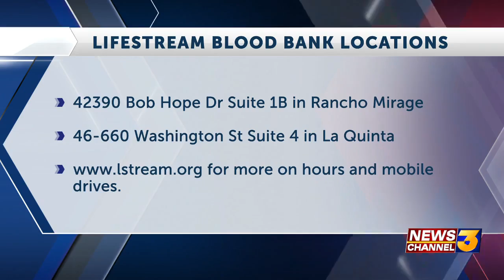Where you can donate blood in the Coachella Valley